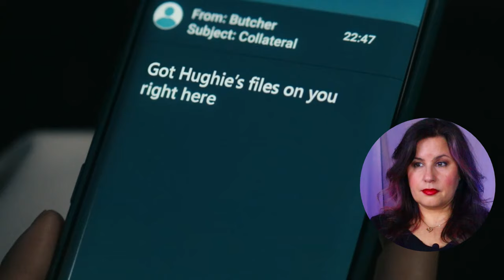The Boys 4x1 Reaction | Where Things Are Just As Horrible As Ever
Romance author Anna Alexander gets her HEA loving heart trouced as she watches and reacts to season four episode one of the Amazon Prime series The Boys.

0:00 Intro
02:10 Reaction
30:22 Discussion